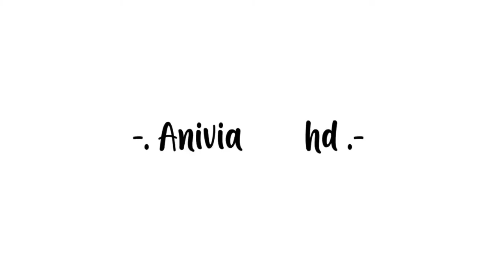[SUB INDO] G-ING SOWON'S MISSION | 여자친구 GFRIEND | ANIVIA HD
"Misi Sowon"

Note : Diterjemahkan secara manual maaf bila terdapat kesalahan

Credit : 여자친구 GFRIEND OFFICIAL
Link Video